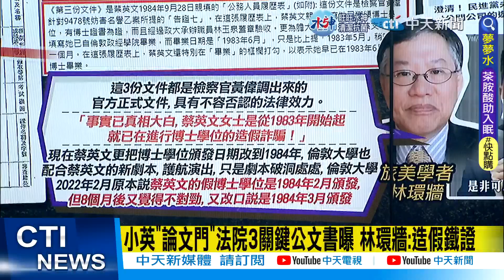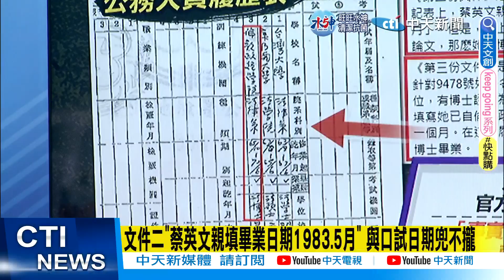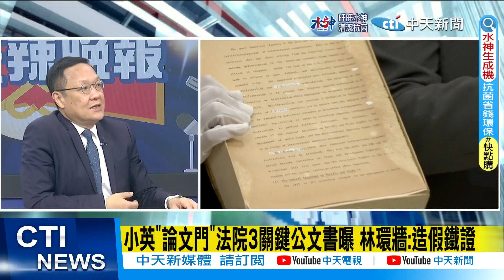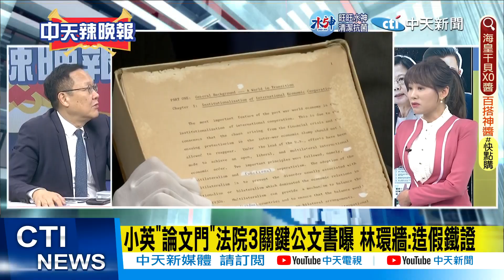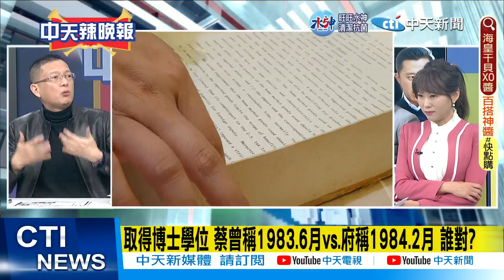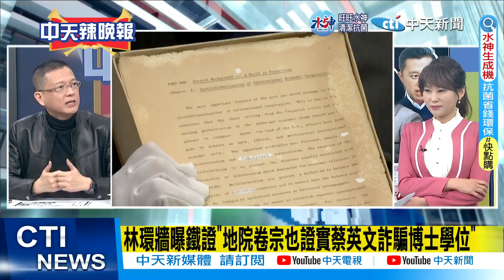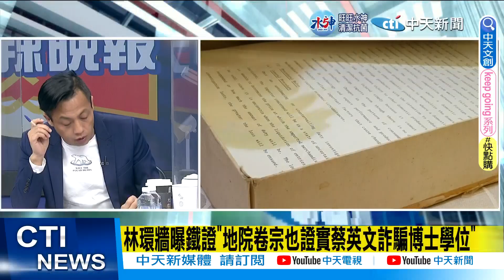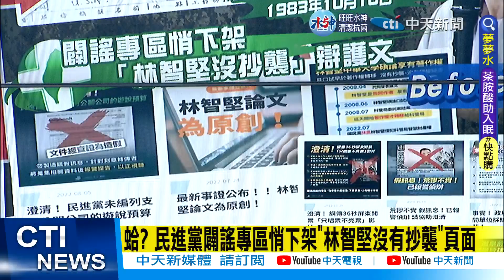【洪淑芬辣晚報】小英"論文門"法院3關鍵公文書曝! 林環牆:造假鐵證 @中天新聞CtiNews 精華版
推薦影片:
📣【洪淑芬辣晚報】2024藍軍誰出戰? 新北議長盼"朱勸侯出戰" 侯友宜:大家要齊心齊力  @CtiNews   精華版